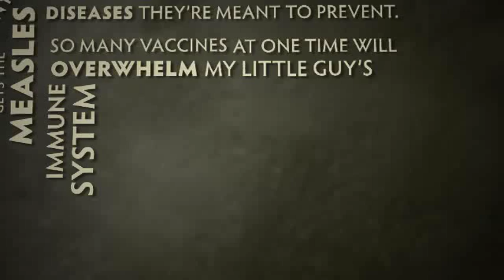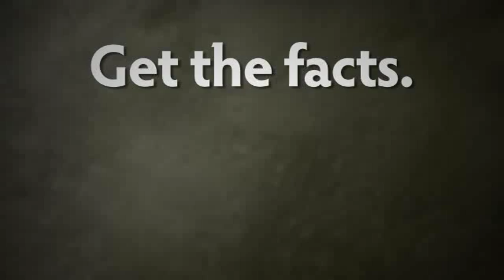Get the Facts about Immunizations and Vaccine-Preventable Diseases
The West Virginia Adolescent Immunization Project: Take Your Best Shot was developed to address the problem of low vaccination rates among adolescents throughout West Virginia. In 2008 the project was implemented in seven pilot counties with the support of a FY 2008 legislative appropriation and matching funding support from foundations and businesses through the Center for Rural Health Development's Healthy Futures Campaign. Lessons learned during the pilot project are being used to develop effective strategies for statewide implementation over a five year span.

Key Program Components

Community-based lead agency structure
Development of immunization-specific toolkits
Quarterly training sessions
Evaluation mechanisms
Immunizations
Take Your Best Shot targets West Virginia's adolescents ages 11 to 21 years, and strives to increase the rate of immunizations for vaccines as recommended by the CDC's Advisory Committee on Immunization Practices (ACIP). Currently recommended vaccines for adolescents include:

Tetanus, Diphtheria, Acellular Pertussis
Hepatitis B
Varicella (chicken pox)
Measles, Mumps, Rubella
Influenza
Meningococcal
Human Papillomavirus